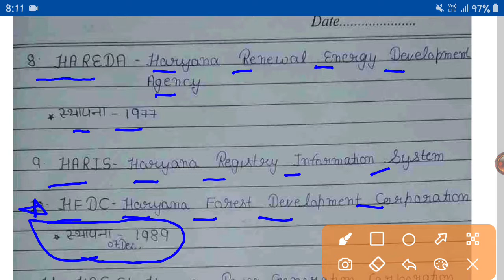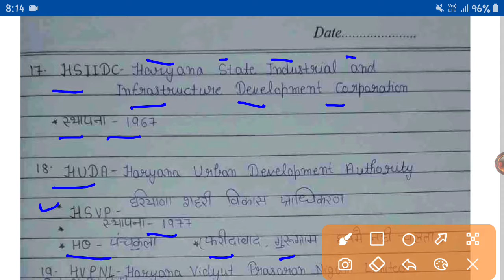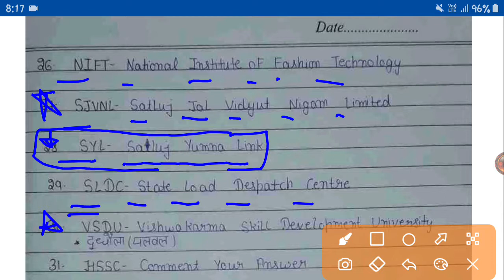Hssc-31 ||HSSC All important departments by Jyoti Ma'am||हरियाणा के सभी विभाग की जानकारी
Hello Guys I Am Miss Jyoti.

Half knowledge is dangerous plz watch till end video.

# Shorts:-

# Geography of Haryana:-

# Basic Information about Haryana:-

Join our Telegram group for do daily  gk quiz